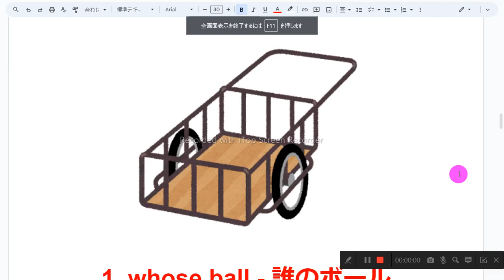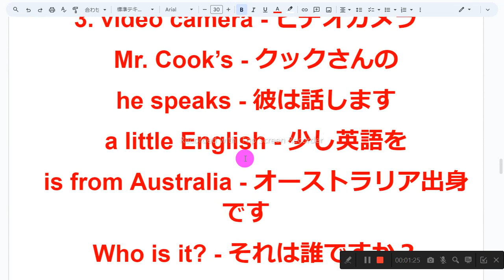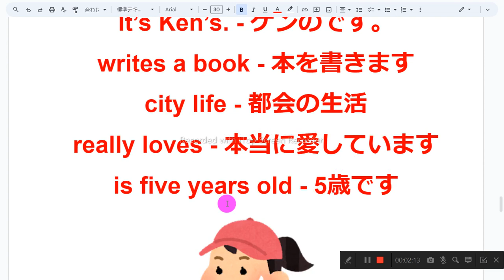73ページ nh1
1　同じものを繰り返し音読しない
2　読めないところは、読まなくてもよい
3　発音に注意を払わない
4　声の大きさ、速さは自由
5　ほかの人の迷惑になりそうなときは、声を出さず、頭の中で音読する
6　音読の内容は何でもよい
7　音読をしたくないときはやらない
8　音読の順番に決まりはない

1. whose ball - 誰のボール
   It’s Mary. - メアリーです。
   That’s right. - その通りです。

2. lives in Chiba - 千葉に住んでいます
   maybe - たぶん
   likes swimming - 水泳が好き
   I think so, too. - 私もそう思います。
   don’t think so - そうは思わない

3. video camera - ビデオカメラ
   Mr. Cook’s - クックさんの
   he speaks - 彼は話します
   a little English - 少し英語を
   is from Australia - オーストラリア出身です
   Who is it? - それは誰ですか？
   oh - ああ
   I know him. - 彼を知っています。
   Number 1. - 1番

4. Tsukuba, Ibaraki - 茨城県つくば市
   whose piano - 誰のピアノ
   in the brass band - 吹奏楽部で
   It’s Ken’s. - ケンのです。
   writes a book - 本を書きます
   city life - 都会の生活
   really loves - 本当に愛しています
   is five years old - 5歳です